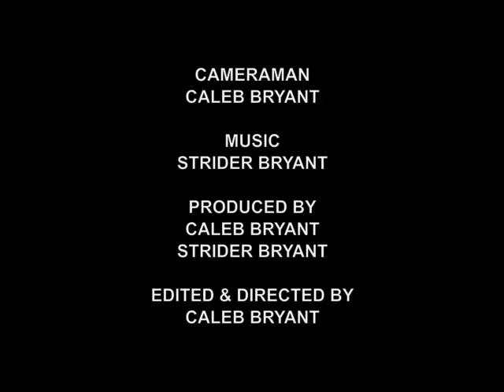The Hunger Games: Mockingjay - Annie Cresta interview - Stef Dawson Exclusive Oct 2014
The Hunger Games: Mockingjay - Annie Cresta interview - Stef Dawson Exclusive Press Interview October 2014 at the MCM London Comic Con